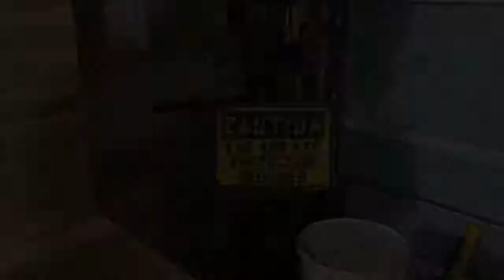Finishing my giant jenga game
Sanding the last of 54 pieces! Next step is to build a box to carry it in and place the pieces on top of when playing.